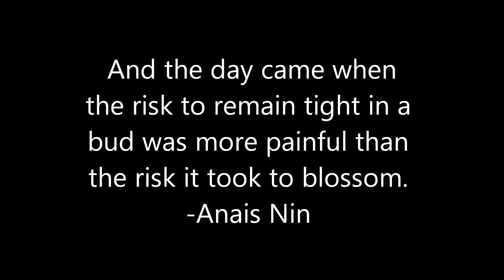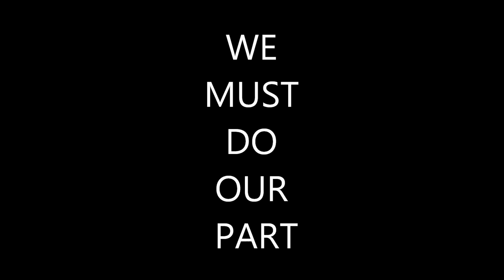FSUU Advocacy Save Mother Earth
Awareness in our environment is vital. Protection and Care, our nature deserves. We should take a stand. Our generation will be the hope of the future.
DavidMabalcon|Photography
DAVIDMabalcon|Production presents.